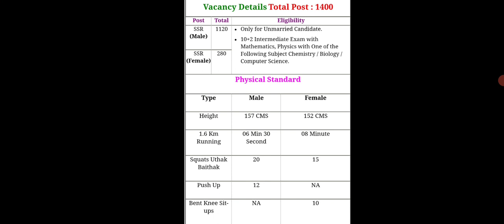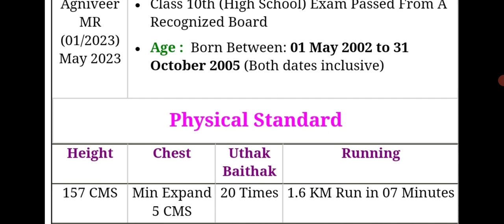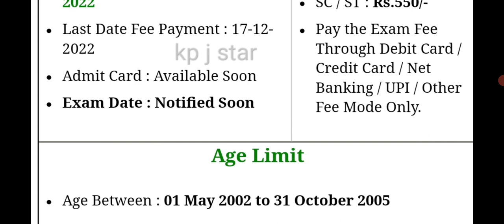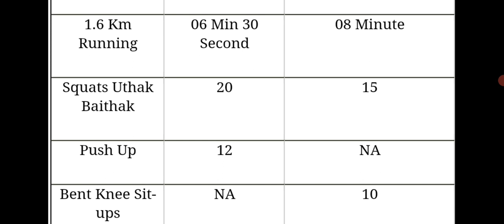🔥बड़ी खुशखबरी🔥 Agniveer Bharti 2022_23 ll Online form start ll अग्निवीर नई भर्ती आज से फॉर्म शुरू